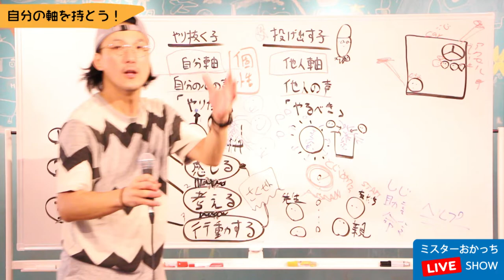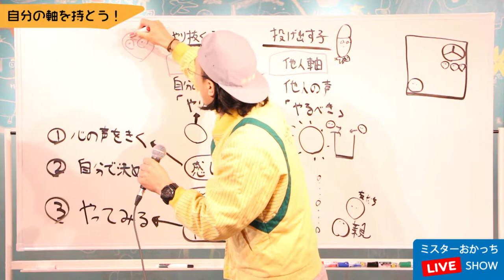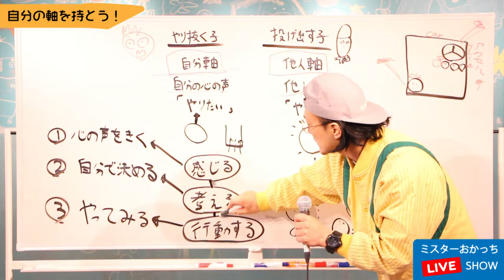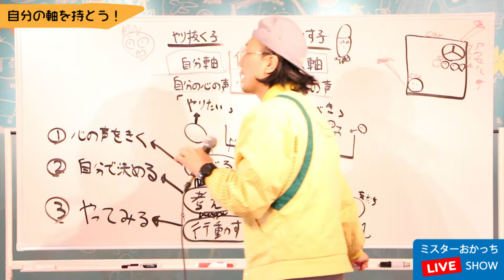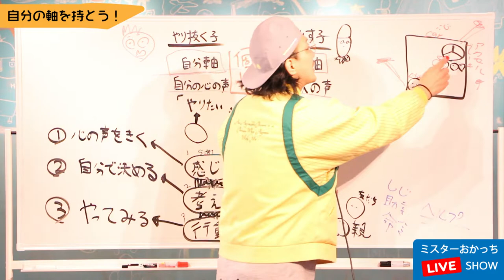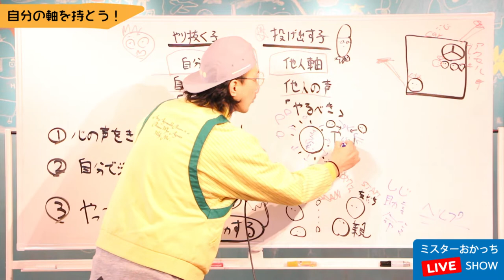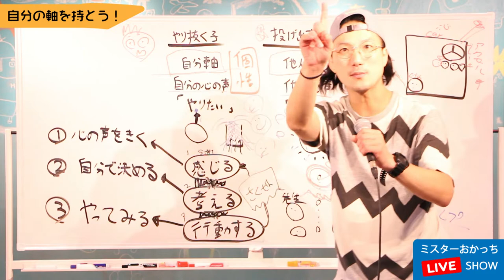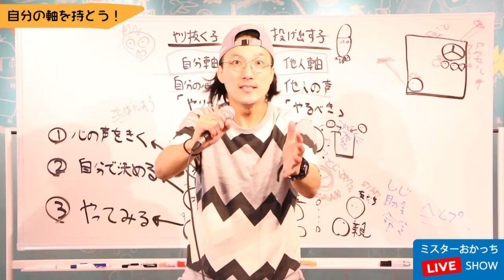【親子で学ぶ！生き方の授業】「自分の軸がないから続かないんだ」周りの人に振り回されない自分軸の作り方【アツイコトバ #20】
⭐️無料LINE講座ライフスキルの学校⭐️

【親子の非認知能力を伸ばす教育番組】
このチャンネルは、１万人以上の生きる力を育んできたミスターおかっちが、親子で学べる「生き方の授業」や子どもの非認知能力を高めるコーチング術を紹介する教育番組です。

1980年大阪生まれ。同志社大学法学部を卒業後、外資系製薬会社に勤務。うつ病の薬の情報提供をする中で「うつ病をなくすためには社会に出るまでのライフスキル教育が大切」と考えるようになり、30歳の時、マサチューセッツ州スプリングフィールド大学アスレチックカウンセリング学科修士課程に留学。

2014年に和歌山県でライフスキルの学校PETERSOXを立ち上げ、「いつでも、どこでも、自分らしく輝ける社会をつくる」をビジョンに掲げ、１万人以上の子どもに夢中になれるライフスキル教育を提供している。

2019年に地域で活躍している20歳から40歳までの若者が選ばれるJCI JAPAN TOYP 2019（通称：青年版国民栄誉賞）にて、会頭特別賞を受賞。

2013年 ファーストティーコーチ優秀賞を受賞

2016年 創業支援ビジネスプランコンテスト入賞

2017年 NICe全国ビジネスプランコンテスト奨励賞

2019年 JCI JAPAN TOYP （旧：人間力大賞）会頭特別賞